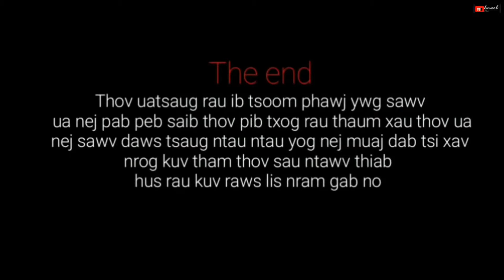Koj yuav ncaim mus " nkauj tshiab(ntxawg lis)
Ua tsaug rau txhua tus phooj ywg